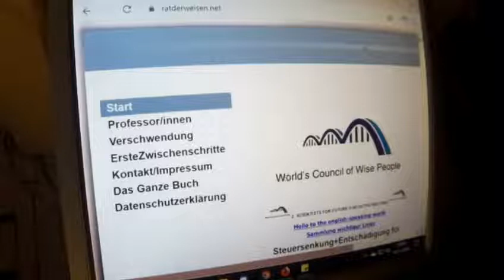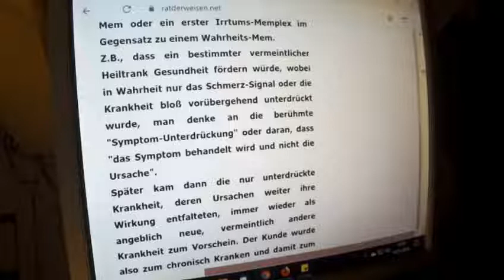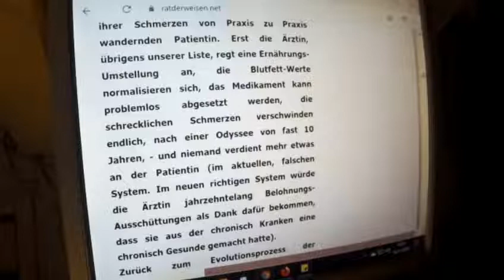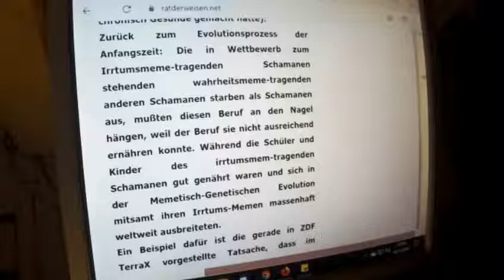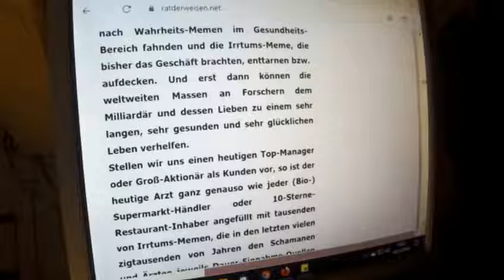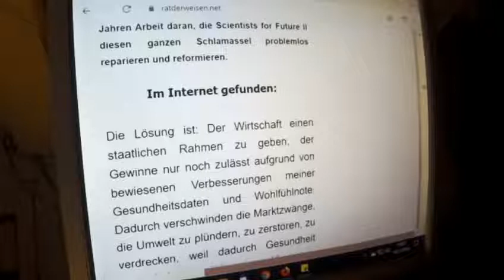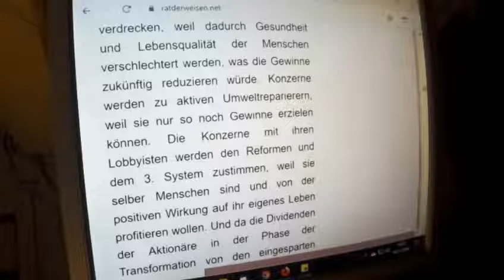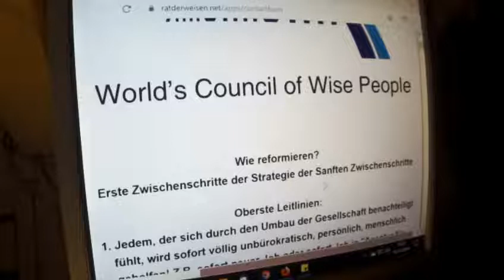Greta Thunberg 3 Fridays for Future Naturwiss.Beweis: Kapitalismus= Horror auch für alle Milliardäre